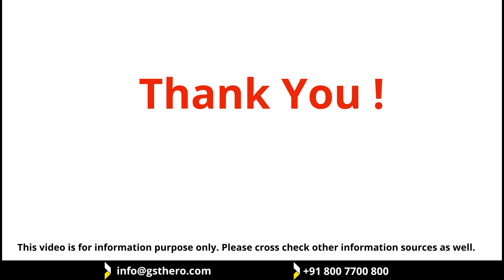E Invoicing | Why Government Is Implementing E Invoicing System?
The GST council has notified that e invoice is mandatory for registered person whose aggregate turnover in a financial year exceeds Rs. 100 crore. E-invoicing system will be mandatorily implemented from April 2020.
In this video let understand the objective of the government behind introducing the E-invoicing system under GST. (Explanation by CA Swapnil Munot)